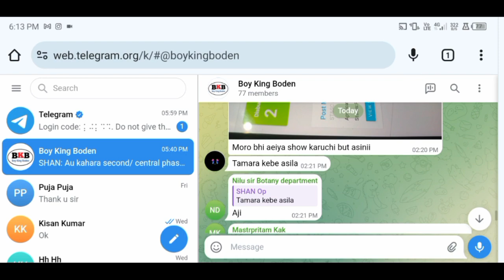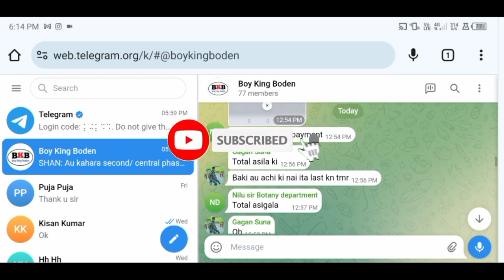BIG UPDATE State Scholarship Odisha କେବେ ମିଳିବ ଟଙ୍କା Payment Success & Partial Payment Success ll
🙏Your Queries🙏
state scholarship odisha 2024 new update
state scholarship odisha money not received
odisha all scholarship details
 scholarship general category odisha
post matric scholarship 2022-23 paisa kebe asiba
state scholarship odisha 2023 kaise check kare
post matric scholarship 2023 online apply odisha
+3 scholarship kebe miliba
state scholarship portal apply
state scholarship disbursement process
state scholarship portal odisha reverted reapply
scholarship apply odia
state scholarship odisha 2022
sams odisha scholarship
state scholarship odisha payment process
state scholarship odisha 2023 eligibility criteria
state scholarship odisha 2024 apply online renewal
state scholarship odisha 2023 password forgot
state scholarship sanctioned by approval authority
partial payment success in state scholarship 2024
gopabandhu scholarship odisha 2023
when state scholarship money will come
odisha scholarship for general category
odisha state scholarship portal apply online
how to apply state scholarship portal 2023
odisha State Scholarship potal 2nd phase money
post matric scholarship odisha
state Scholarship portal pending at institute
state Scholarship Odisha tanka kebe miliba
post matric scholarship kebe miliba
state scholarship odisha 2024 kebe miliba
pending for disbursement state scholarship odisha
state scholarship kebe miliba
scholarship paisa kab aayega odisha
post matric scholarship 2023-24 odisha
state scholarship odisha 2023-24
scholarship new update today
scholarship for engineering students 2024
odisha state scholarship portal payment
state scholarship 2nd phase money
odisha state scholarship portal
odisha college scholarship
state scholarship odisha 2024 apply online
state scholarship odisha 2023 eligibility
odisha state scholarship money
ug merit scholarship odisha last date
odisha btech scholarship
odisha scholarship apply
pg merit scholarship odisha apply
pending for disbursement state scholarship
how to apply state scholarship potal 2024
scholarship update
new scholarship
state scholarship money received
how to check new scholarship
how to apply ug scholarship odisha
10th class scholarship 2023 odisha
ug merit scholarship odisha 2024
state scholarship potal
+2 state scholarship
odisha state scholarship eligibility
mba scholarship in odisha
state scholarship renew in new course
scholarship kebe miliba
post matric scholarship paisa kebe asiba
post matric scholarship for btech students odisha
pre matric scholarship 2023-24 odisha
scholarship money check odisha
state scholarship odisha 2023 apply online date
state scholarship odisha 2022 how much money
state scholarship odisha 2021
state scholarship payment success but not received
state scholarship odisha 2024 last date
post matric scholarship 2024 online apply odisha
scholarship kebe miliba
how to check new odisha scholarship
ug merit scholarship odisha payment
scholarship kebe miliba
how to reapply state scholarship portal 2024
post matric scholarship general category odisha

😊Hello Guys,
               My name is Amit you are welcome in my channel & description.

IGNORE YOURQUERIES 👇
YOURQUERIES

HASTAGS